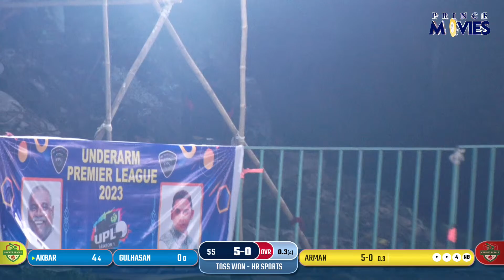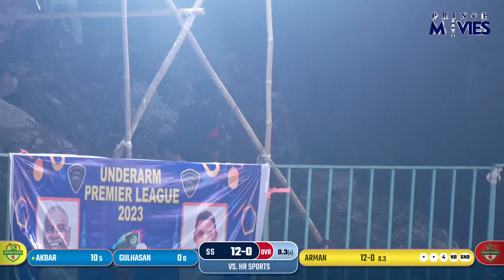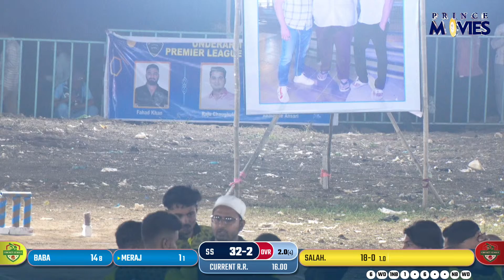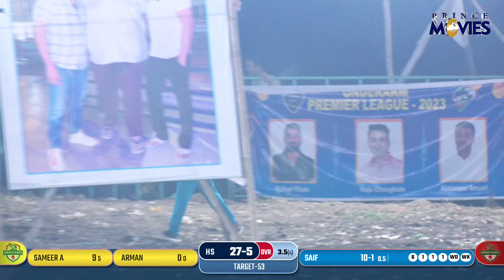SHAIKH SPORTS V/S H.R SPORTS/UNDERARM PREMIER LEAGUE 2023 | SEASON 01